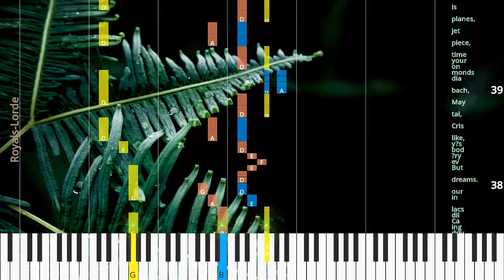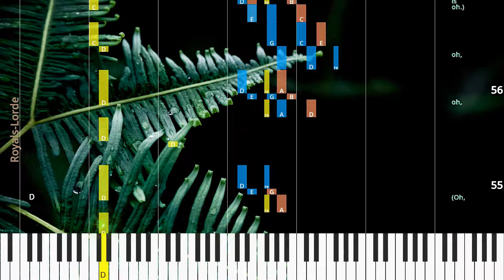🎹Chord & Lyrics, Royals, Lorde, Synthesia Piano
♫ Synthesia Piano Tutorial, Chord & Lyrics: Royals, Lorde

* Lyrics
I’ve nev er seen a dia mond in the flesh.
I, we’ve cracked the code.
I cut my teeth on wed ding rings in the mov ies.
We count our dol lars on the train to the par ty.
And I’m not proud of my dress,
And ev ’ry one who knows
in a torn up town,
that we’re fine with this;
we n’t post code en vy.
come for mon ey.
But ev ’ry song’s like,
gold teeth,
grey goose,
trip ping in the bath room,
blood stains,
ball gowns,
trash ing the ho tel room.
We don’t care; we’re driv ing Ca dil lacs in our dreams.
But ev ’ry bod y’s like,
Cris tal,
May bach,
dia monds on your time piece,
jet planes,
is lands,
ti gers on a gold leash.
We don’t care; we aren’t caught up in your love af fair.
And we’ll nev er be roy als; (Roy als.)
That kind of luxe just ain’t for us; we crave a dif f’rent kind of buzz.
Let me be your rul er; (Rul er.)
You can call me Queen Bee.
And ba by,
I’ll rule,
I’ll rule,
I’ll rule.)
let me live that fan tas y.
My friends and dia mond in the flesh.
gold teeth,
grey goose,
blood stains,
ball gowns,
Cris tal,
May bach,
jet planes,
is lands,
And ba by,
I’ll rule,
I’ll rule,
I’ll rule.)
(Oh,
oh,
oh,
We’re oh.)
ger than we ev er dreamed,
and I’m in love with be ing queen.
(Oh,
oh,
oh,
oh.)
is great with a care; we aren’t caught up in your love af fair.
And we’ll nev er be let me live that fan tas y.

* Chords
CN.C.
D
CN.C.
D
CN.C.
D
C6
CN.C.
D
CN.C.
D
CN.C.
D
C6
Dpedaladd5
C
D
CN.C.

♫ Lorde Piano Tutorial
♫ Lorde Chord
♫ Lorde Lyrics
♫ Lorde Subtitle
♫ How to play Royals
♫ Royals Piano Chords
♫ Royals Piano Easy
♫ Royals Piano Difficult
♫ Royals Piano Cover
♫ Royals Piano Remix
♫ Royals Piano Tutorial
♫ Royals Notes
♫ Royals Piano Tiles
♫ Royals Easy Slow
♫ Royals Academy Piano